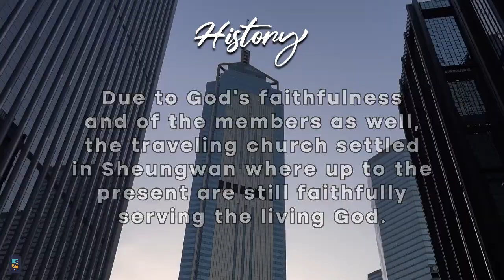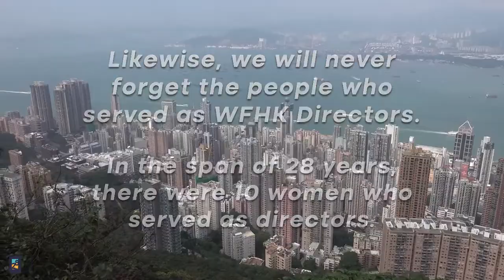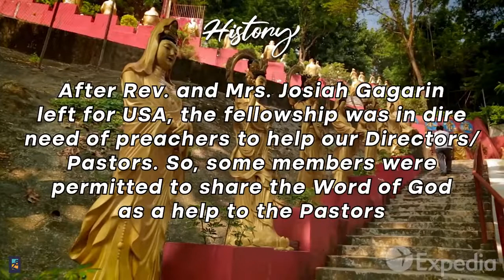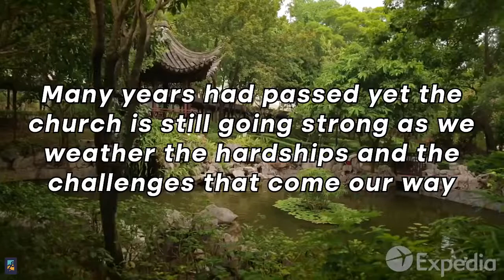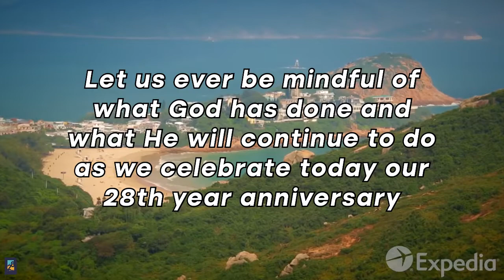WESLEYAN FELLOWSHIP OF HONGKO G 28TH ANNIVERSART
WESLEYAN FELLOWSIP OF HONGKONG
28TH CHURCH ANNIVERSARY
OCTOBER 2 2022
THANKS TO KESSLER BLUE RABAGO